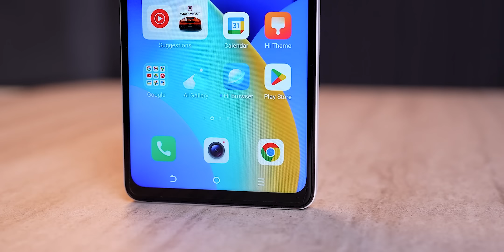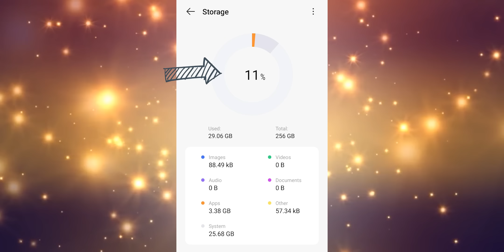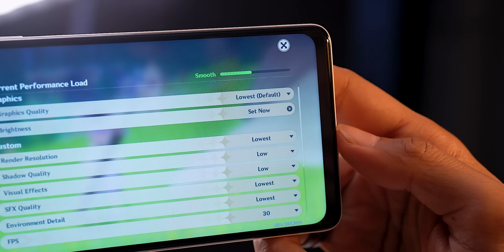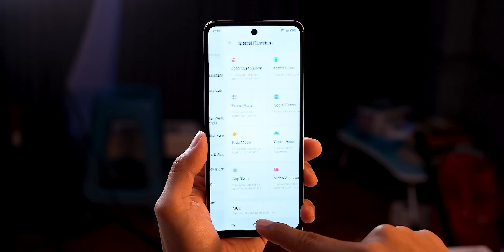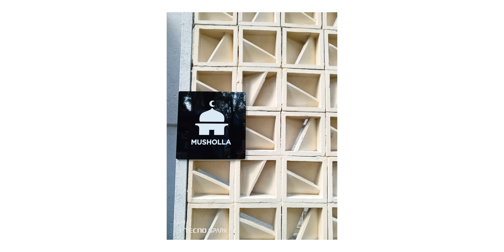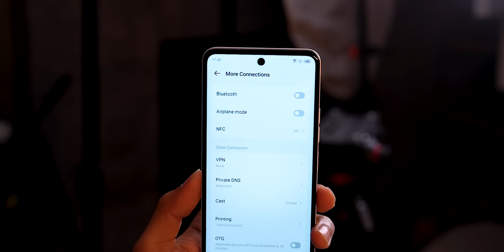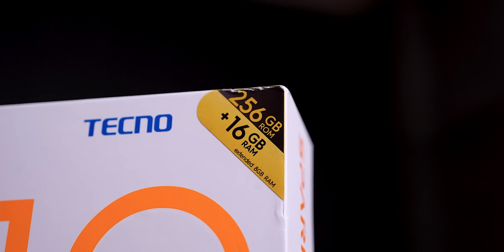Android 2 Juta yang Bagus 👍🏻 - Review TECNO SPARK 10 Pro NFC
Beli di sini:
- TECNO SPARK 10 NFC

Produk ini juga sudah bisa di beli di beberapa toko Erafone terdekat